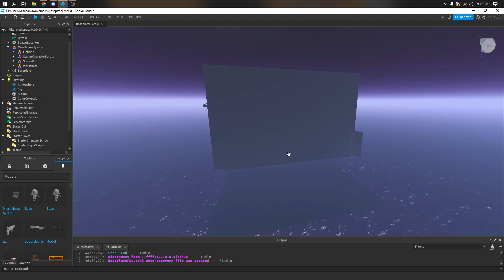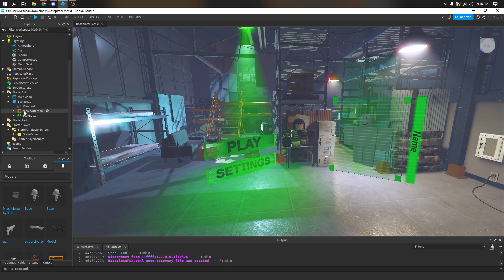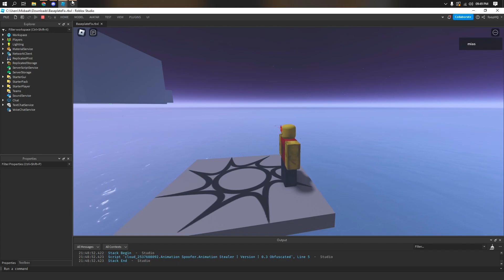Menu System // Roblox Studio Tutorial *FREE MODEL*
Menu system for yall, also the settings button needs custom scripting and you can do that yourself!

Thumbnail:
Graphic Creation Software: Photoshop CC 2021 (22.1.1)

Computer specs:
CPU: Intel i5 10600K
RAM: 16GB RAM
GPU: RTX 2060